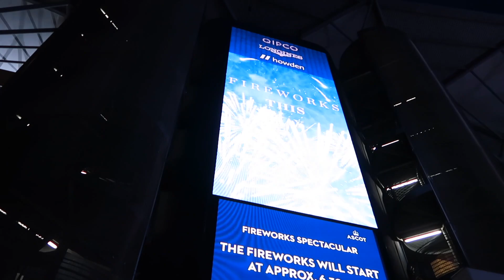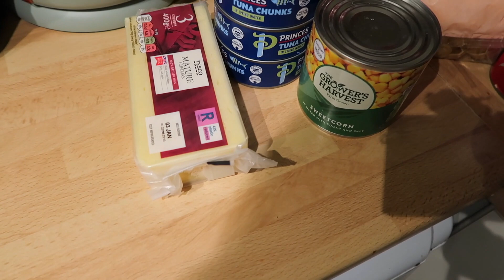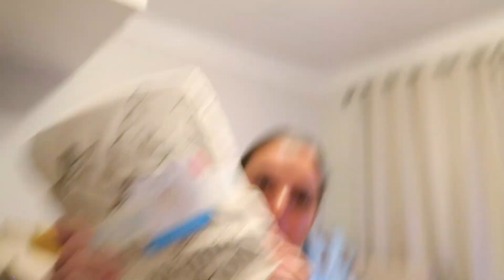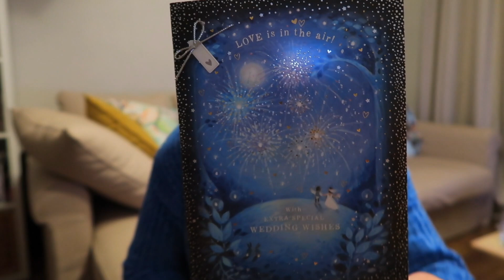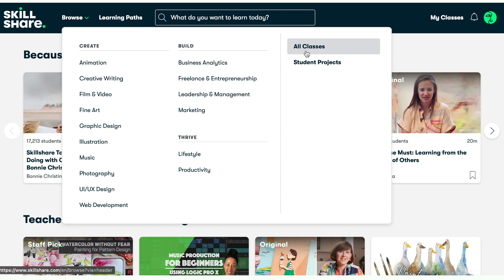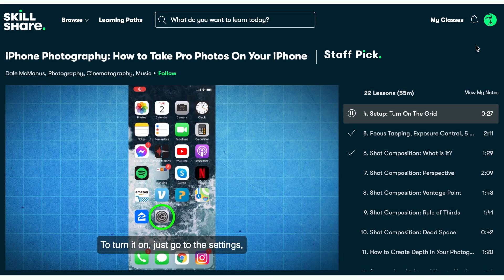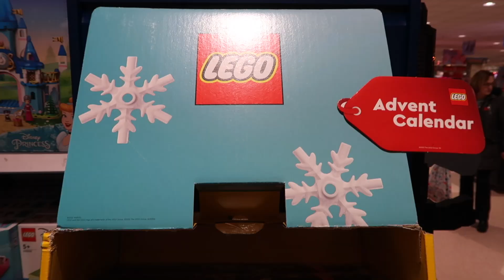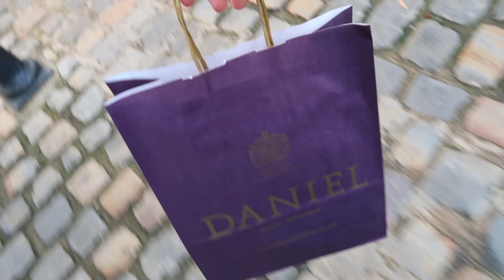ASCOT FIREWORKS, NEW HAIR & CHRISTMAS HAS STARTED! | Day In The Life Vlog AD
xxxx

EQUIPMENT LINKS